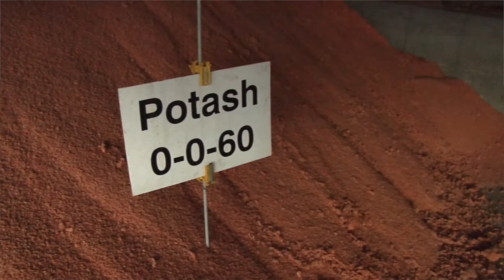Potassium Management in Soybeans, Dr. Kurt Steinke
Kurt Steinke PhD, Michigan State University